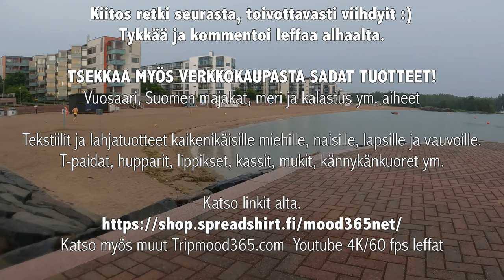🇫🇮 Helsinki Kesä myrsky - Vuosaari Kallahdenniemi - Kuvaus seikkailu 4K/60 - Summer storm in Finland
@tripmood365 JUNE STORM “AATU”, 4K/60 fps description adventure in Vuosaari, Kallahdenniemi Beach, 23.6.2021. Come and join the atmosphere and see the video.
Säätiedotus lupasi kovaa myrskyä lännestä Kallahdenniemeen klo 15:00 aikoihin.
Lähdin varmuuden vuoksi hyvissä ajoin peli paikoille ja olin kuvauspaikalla klo 13:00.
Enkä yhtään liian aikaisin. Kohde: Kallahdenniemen uimaranta.

Ilma oli pelottava ja hiljainen, hiostava ja tyyni. Ilmassa oli jotain. Kiikaroidessa lännen suuntaan, horisontissa alkoi tapahtua. Videosta näet hyvin myrskypilvien nopean tulon ja kasvun.
Kuin suoraan kauhuelokuvasta.

Todella mahtava ”Mörkö”, saapui päälle ilman ääntä, tuulta ja sadetta. Vasta päällä alkoi todella nopea ja terävä tuuli. Kun pilven voimakas etu muodostelma kun meni yli, niin ilma muuttui hetkessä tumman harmaaksi. Ukkonen jyrisi ja salamoi vielä kauempana.

Muutamassa sekunnissa alkoi todella raju sivuttainen sade lännestä, jota piti lähteä todella nopeasti karkuun tuuliselta kaislikko rannalta. Tilanne oli päällä hetkessä. Siinä kamera jalustalla kaatui mereen, pyörä sivulaukkuineen lensi nurin kaislikkoon, tavarat levällään. Siinä hetkessä olisi tarvinnut 6 kättä lisää :)

Lähdin ajamaan Kallahdenniemen kärkeä kohti puiden alla ja 10 minuutin sisällä pahin jo sade ja tuuli rauhoittui. Ukkonen teki vielä rajuja teräviä räjähdyksiä aivan päällä, joka piti mukavasti niskat jäykkänä koko ajan.

Myrsky laantui yhtä nopeasti kuin alkoikin, siirtyen idän suuntaan.
Loistava reissu ja kokemus, suosittelen! Katso elokuva, niin pääset fiilikseen!
👍  Jos pidit videosta niin peukuta, jaa ja kommentoi. Tilaa ilmainen kanava, niin näet uusia matkailu videoita 2-4 kpl kuukaudessa.
👍  If you liked the video then thumb up, share and comment.

✅ KATSO VUOSAARI, MERI, HELSINKI JA VENEILYAIHEISET KUVA TUOTTEET
👕 T-PAITOJEN, TEKSTIILIEN JA LAHJATUOTTEIDEN VERKKOKAUPPA

Tutustu SATOIHIN laadukkaisiin tuotteisiin ja tilaa monen aiheisia tuotteita verkkokaupasta
kaiken ikäisille miehille, naisille, pojille ja tytöille sekä vauvoille.

👉 VIELÄ MITÄ! Voit halutessasi kirjoittaa nimen tai tekstin valitsemaasi tuotteeseen.
Valitse kuva ja muokkaa sitä - Helppoa ja hauskaa - KOKEILE!

➡️ KATSO KAIKKI TRIPMOOD365 4K/60 fps ELOKUVAT

➡️ HELSINKI TRAM 1 takaikkuna matkalle, 4K/60 fps Movie.
Helsinki tram line 1 rear window for travel.

➡️ HELSINKI TRAM 6 takaikkuna matkalle, 4K/60 fps Movie.
Helsinki tram line 6 rear window for travel.

Jälleenmyyjille: T-paidat, hupparit ja kangaskassit kaikista piirroksista.
For retailers: T-shirts, hoodies, and canvas bags from all drawings.